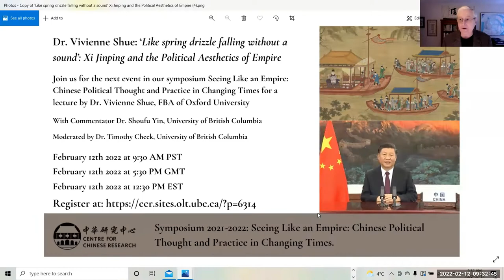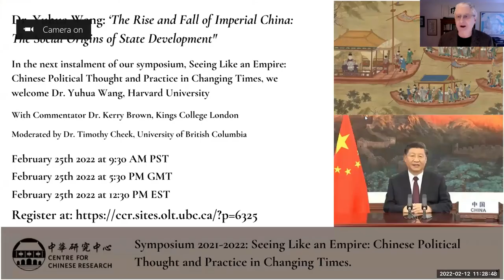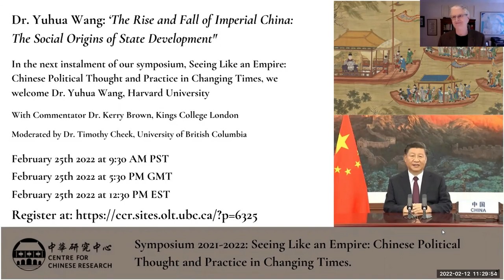‘Like Spring Drizzle Falling Without a Sound’: Xi Jinping and the Political Aesthetics of Empire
On Saturday, February 12, 2022, UBC’s Centre for Chinese Research hosted a symposium featuring Professor Vivienne Shue. She discussed certain notable features in the ‘political aesthetics’ of Chinese Communist Party rule under Xi Jinping today, placing these into longer and fuller historical perspective.

Recalling successive transformations in the communications technologies available to political leaders pursuing propaganda work over the past 100 years, her analysis highlights the almost unceasingly strenuous effort of the party to radiate its own positive spirit, outward, over the people— to sustain a keen sensation of dynamic social energy and purpose. This palpable sensation of energetic purpose, distilled initially within the core of the party itself, is meant to permeate the hearts and minds of people in all corners of the realm — generating (through a process akin to sympathetic resonance) a vibrantly charged hum of popular recognition, assent, and appreciation for the party’s leadership and direction. This distinctive model of political legitimation, she argues, borrows its inspiration from concepts and practices of political authority first articulated within the cosmological frames of very early Chinese thought; later refined and augmented over centuries of imperial governing practice; all quite intentionally being revived under Xi Jinping today.

Commenter: Dr. Shoufu Yin
Moderator: Dr. Timothy Cheek